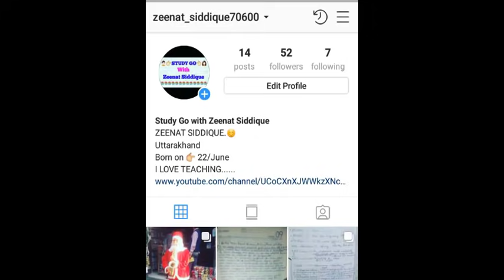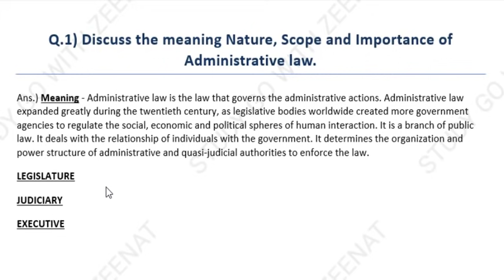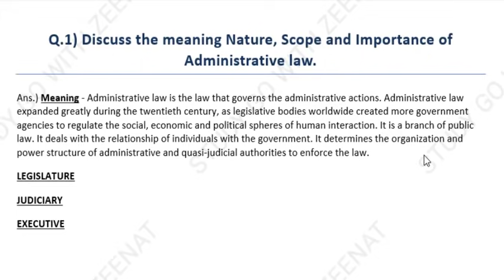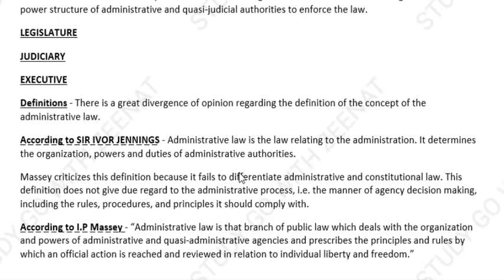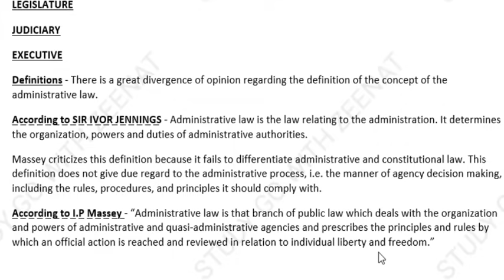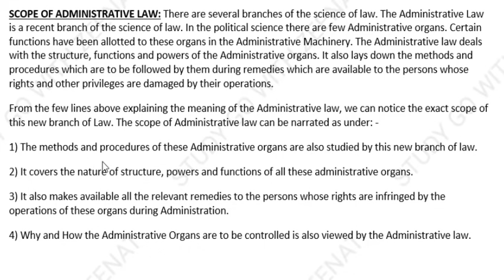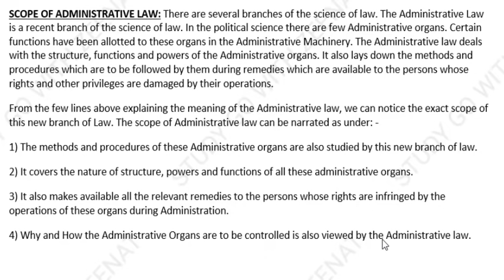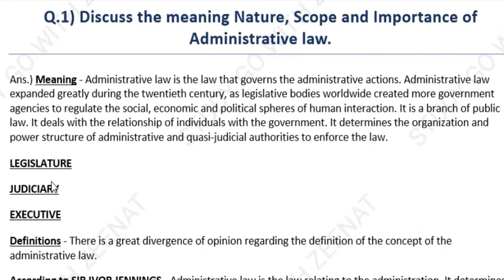ADMINISTRATIVE LAW | MEANING DEFINITION NATURE & SCOPE OF ADMINISTRATIVE LAW FOR LLB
definition of administrative law in hindi, meaning and definition of administrative law meaning of administrative law in hindi, scope of administrative law in india,
scope of administrative law slideshare,
nature and scope of administrative law in hindi, definition and scope of administrative law, evolution and scope of administrative law, nature and scope of administrative law in india, nature and scope of administrative law

😊Please like the page👍 ⭕Only following subject's pdfs are available

IPC : 100Rs
Evidence : 100Rs
Cpc : 149Rs
SRA : 80Rs
Limitation Act : 70Rs
Partnership Act : 70Rs
Jurisprudence : 149Rs
Equity : 50Rs
Constitution : 199rs
CrPC : 149Rs